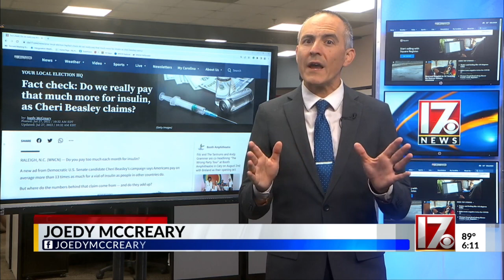Cheri Beasley fact check